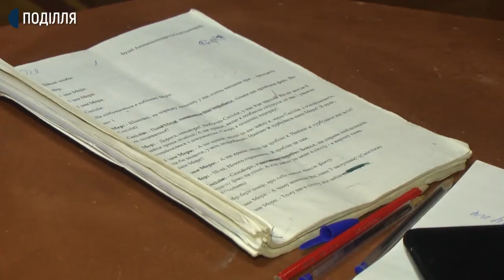Новий театральний фестиваль «Face to face» стартує у театрі Старицького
Новий театральний фестиваль «Face to face»  стартує в обласному музично-драматичному театрі ім. М. Старицького. До участі запрошені театральні колективи з різних міст України.  Це фестиваль малих камерних форм, розповів головний режисер театру Дмитро Гусаков. Через те, що Хмельниччина входить до «червоної» зони,  вистави  гратимуть  на малій сцені театру без глядачів. А переглянути їх можна онлайн, у прямому ефірі.